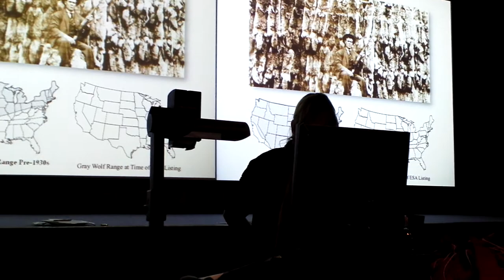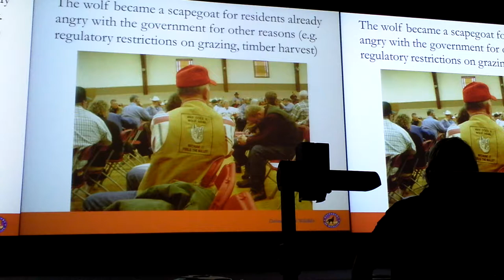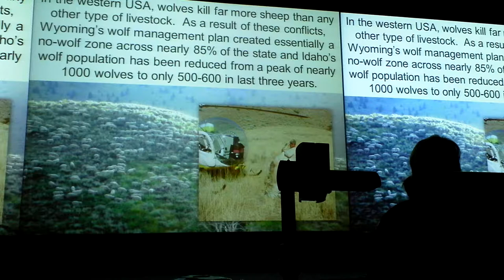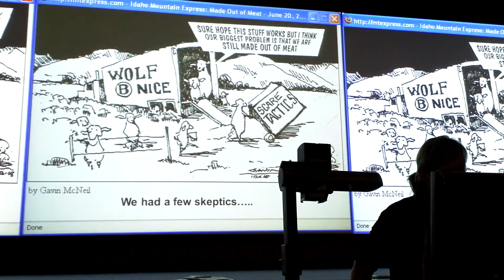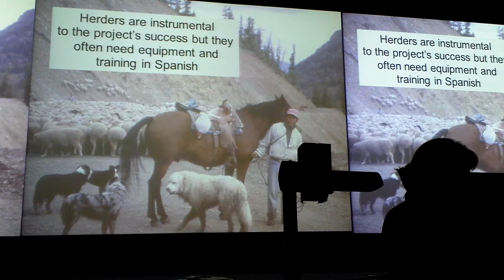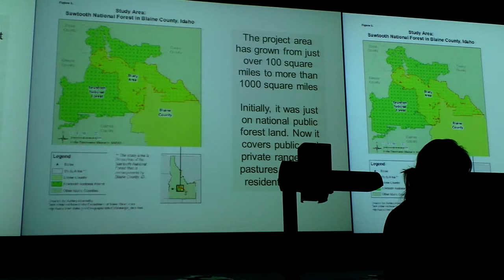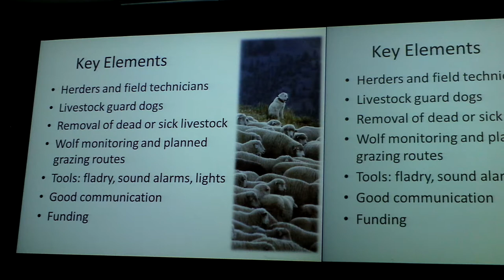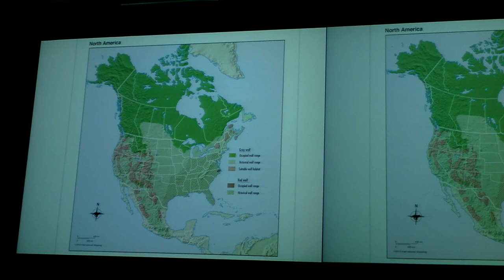Dr Suzanne Stone on Wolves Lecture at UTS, Sydney 12/02/13